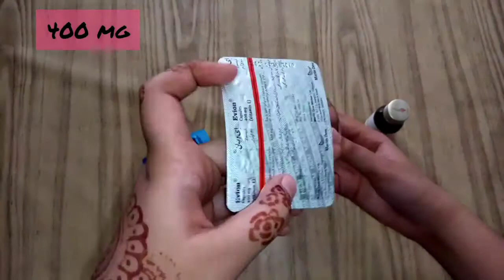Vitamin E Oil Uses & benefits | Hemani herbals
Benefits of vitamin E capsules in Urdu |  Hemani vitamin E oil | Hope to use vitamin E oil / capsule | hair growth remedy | how to remove dark circles | cracked heals | phati ayrian | b lamby karny ka tariqa | silky smooth hairs

And yup here are ma other social handles and I love to see all of you as my new subscriber and follower.

Take care of yourself and BE YOU ❤️